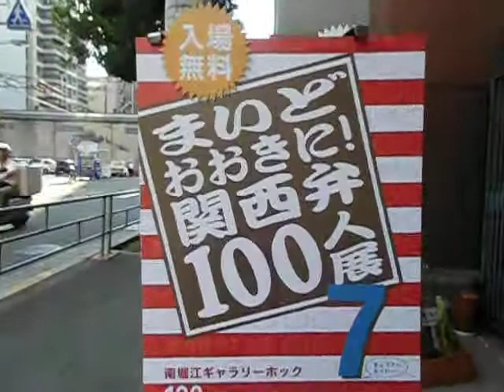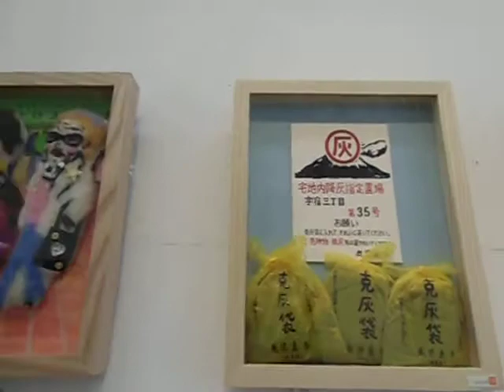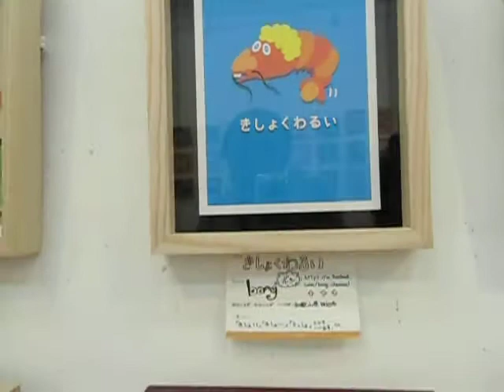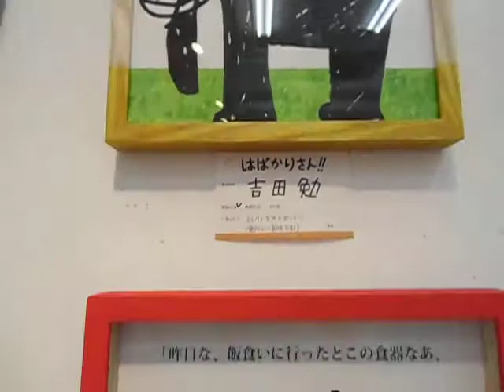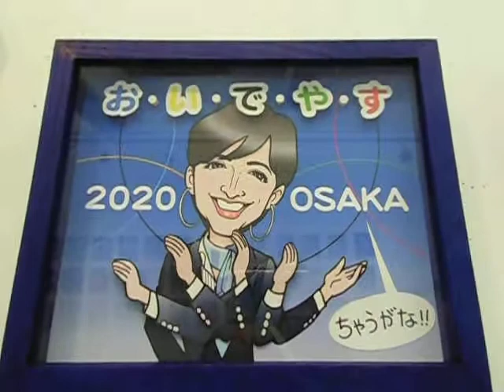「まいどおおきに！ 関西弁100人展」 2013/10/2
毎年恒例の「まいどおおきに！ 関西弁100人展」を見に行って
全作品を ずら～っと撮らしてもろてきた～ ＾＾v